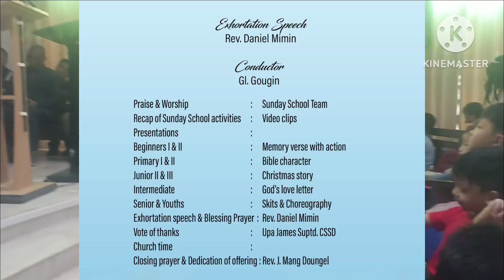Sunday School Day KWSG, 24th Nov 2024 (2)